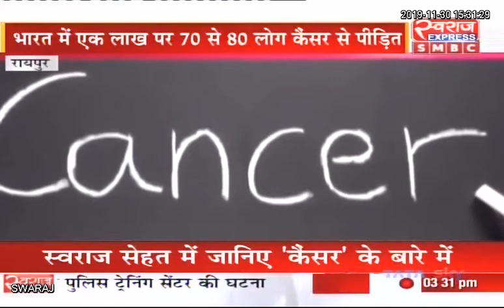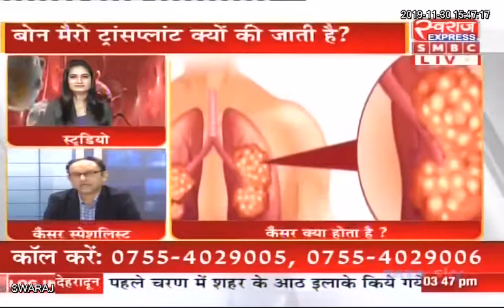Swaraj Sehat: Cancer क्या है ? शुरुआती स्टेज में कैसे पहचाने ? देखिए Swaraj Sehat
Swaraj Sehat: Cancer क्या है ? शुरुआती स्टेज में कैसे पहचाने ? देखिए SwarajSehat DrYousufMemon CancerSpecialist के साथ